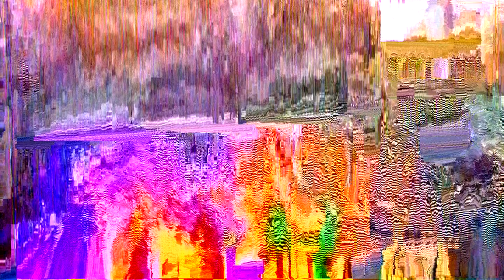Leadership Panel - Camera 2 - 00003